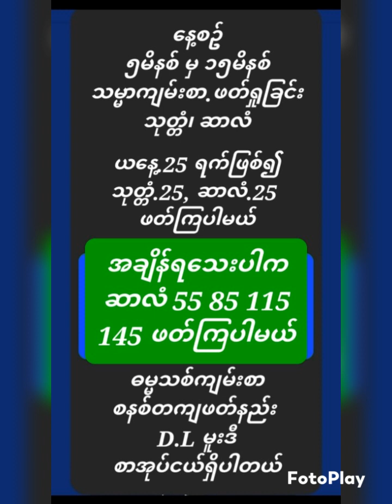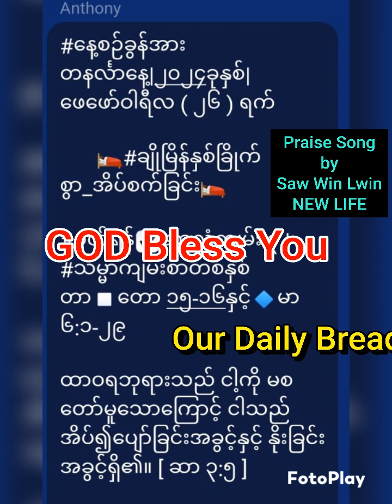Day-26 Daily Bible Reading (5 to 15 minutes)